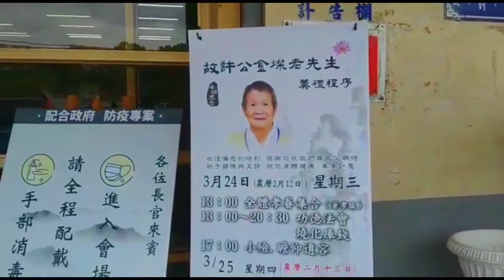Upacara Kremasi Di Taiwan // Penghormatan Terakhir Orang Meninggal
Kremasi orang meninggal di taiwan, Penghormatan terakhir untuk orang meninggal tradisi Tionghoa di Taiwan.
Selamat jalan kakek